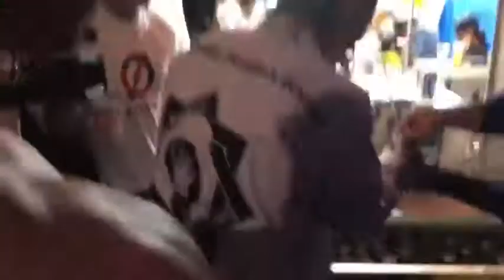天下一ジュニア出場選手 横山佳和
亀戸天神奉納プロレス入場時に屋台に寄った横山に渡されたのは、クリスタルボール！横山佳和天下一出場決定！